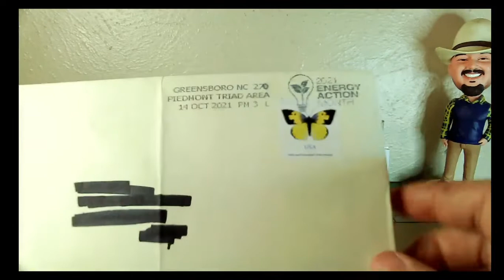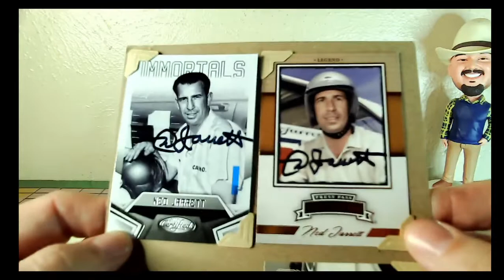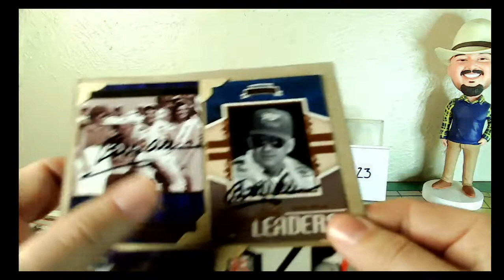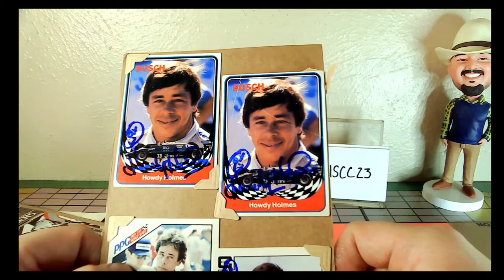TTM Tuesday The Reboot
My eBay items for sale